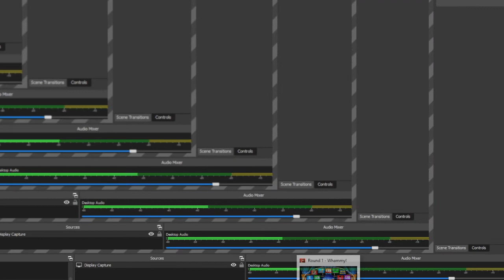Whammy Episode 1 THE PREMIERE ME, Myself, And I